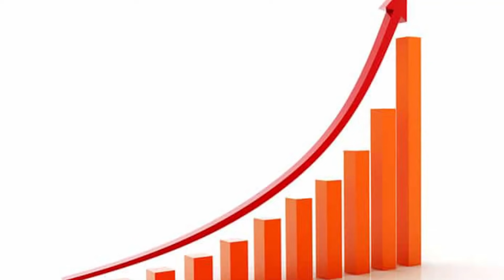KGF 2 | 30 Interesting Facts | Yash | Srinidhi Shetty | Raveena Tandon | Prashanth Neel |Prakash Raj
0:00 Intro
0:40 Kya kgf starrer Yash ka asli naam nhi hai Yash?
1:09 Kya krte hai yash ke pita?

Cast -
 Yash
Sanjay Dutt
 Raveen Tandon

K.G.F 2 Team and Whole Crew and Cast is Deeply Shocked from Siddarth Shukla's Sudden Demise!!

Credits:
Video Editor: Nitin
Anchor- Shruti Sinha
Writer- Sanskriti Jalan
Uploaded By: Akanshika
Thumbnail :